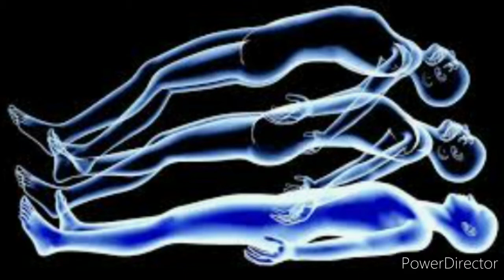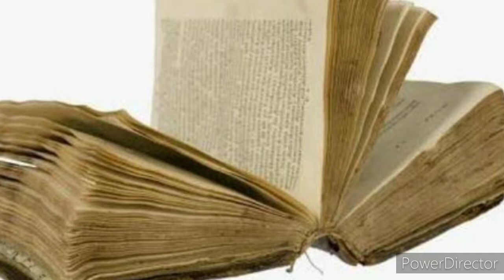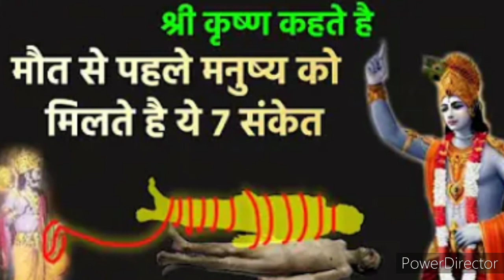मृत्यु से पहले मनुष्य को ये 7 संकेत मिलते है - गरुड़ पुराण | श्री कृष्ण कहते है || Sukh Samridhi